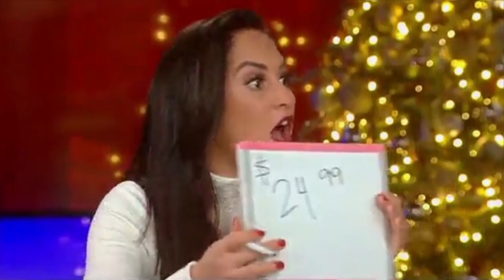Emily Compagno, Sugar Rush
Emily gets a taste of the sweetlife, with mouthfuls of ice cream and holiday candy, she reaches her most hyperactive state. Resulting in a massive sugar attack, her heart pounds out of her chest, she hyperventilates, and becomes as if crazed on crack candycane.  And although Emily is often not known to be much of a winner, she displays a unique ability to guess the prices of items on Jesse's Supermarket quiz show. Emily wins the contest, proving all that shopping she has done, paid off.  In other news, Em unveils one of her new snasy words, " belie," and she breaks new news that Wombats grow to the size of humans, which turns out this is remarkably true,